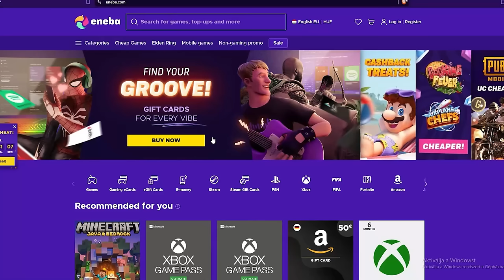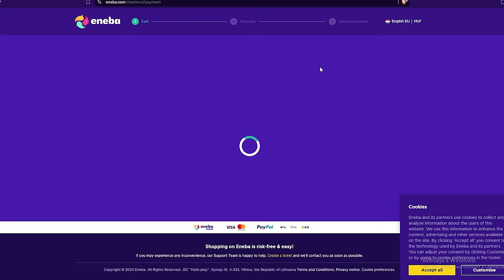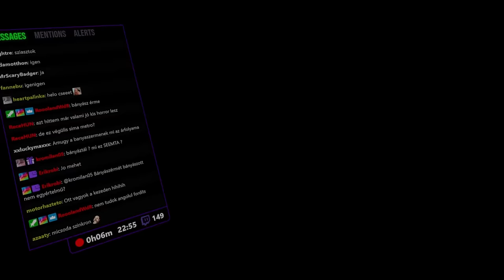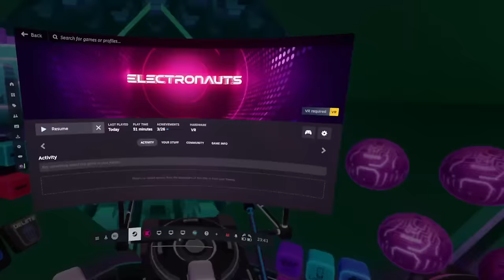II. VILÁGHÁBORÚS VETERÁN LETTEM ☎️ 🫡 (VR Játszós Stream Részlet)